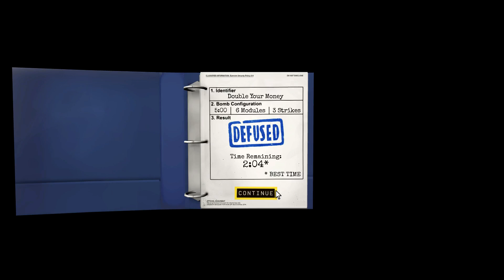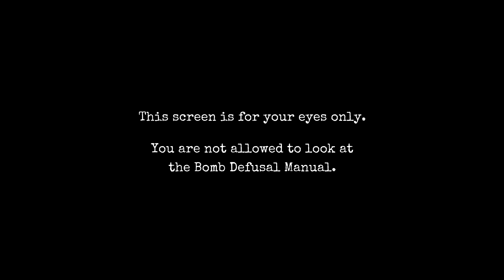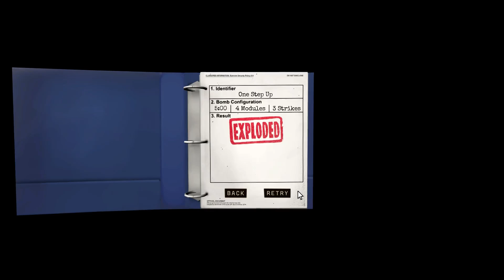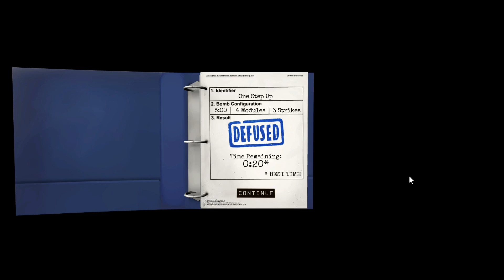Keep Talking and Nobody Explodes Teil 2/2 | Angezockt! [Gameplay German Deutsch] [Let's Play]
Ein Keep Talking and Nobody Explodes Let's Play mit Gameplay kommentiert von HirnsturzZockt in Deutsch
«Keep Talking and Nobody Explodes»
Eine Bomben-Rätsel Spiel von Steel Crate Games (2015)

Du bist alleine in einem Raum mit einer tickenden Zeitbombe gefangen. Nur deine Mitspieler, die die Bombe nicht sehen, aber die Lösungen aller Rätsel in einem Katalog nachschlagen können, sind in der Lage dir zu helfen. Es kommt hier also auf genaue Beschreibungen, gute Koordination und Geschwindigkeit an.
Keep Talking and Nobody Explodes bei Steam